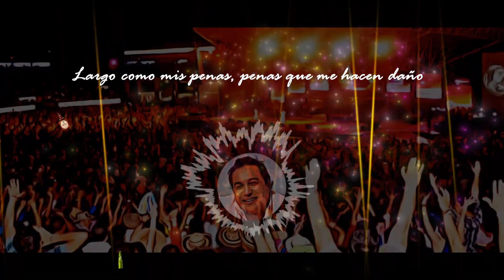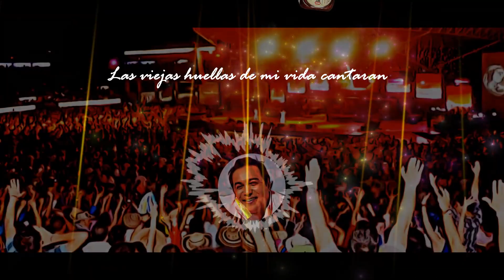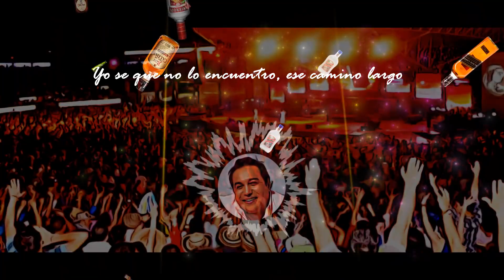Camino Largo - Diomedes Diaz (Letra)